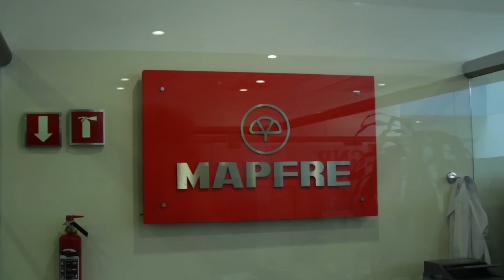XV Aniversario de Hospital Angeles Lomas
A lo largo de 15 años, el Hospital Angeles Lomas ha logrado conjuntar un equipo de profesionales, entre médicos, enfermeras y personal administrativo, que trabaja conjuntamente para brindar atención de calidad con calidez a nuestros pacientes.

Inaugurado el 8 de diciembre de 1998, el Hospital Angeles Lomas actualmente es un centro de referencia que concentra alta tecnología,  moderna infraestructura y medicina de excelencia.